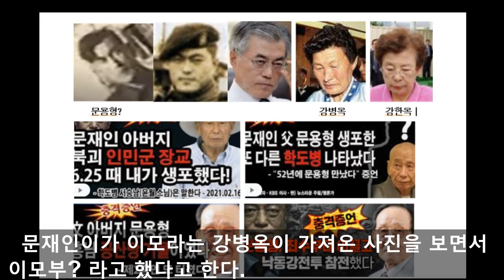문재인이 태어난 곳은 함흥인가, 거제도인가? 진짜 부모님은 누구인가? [신백훈방송 제공] [심동보자유애국TV][심동보 제독의 필승 리더십] (2021.3.19)